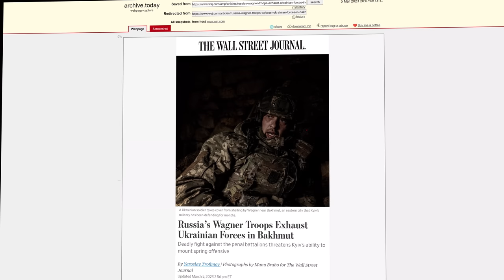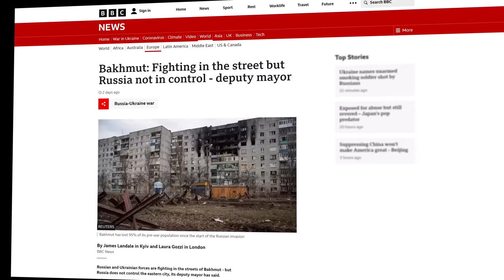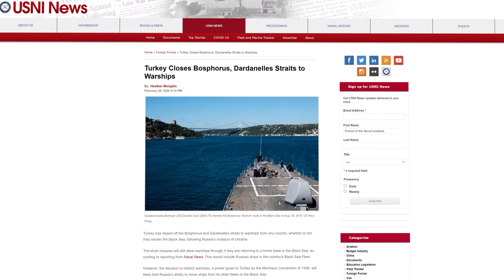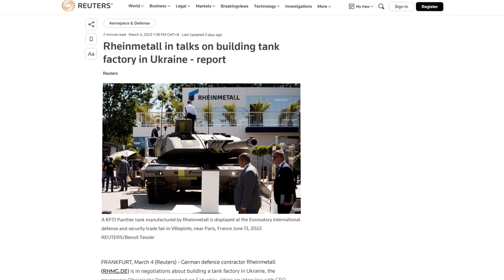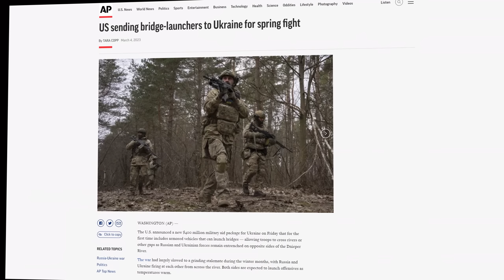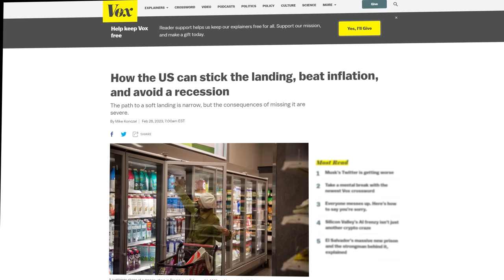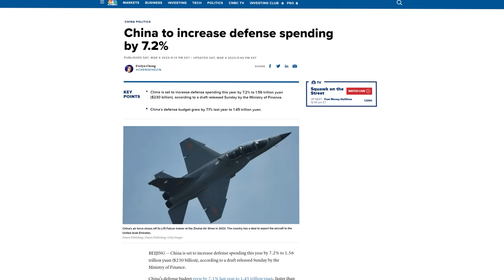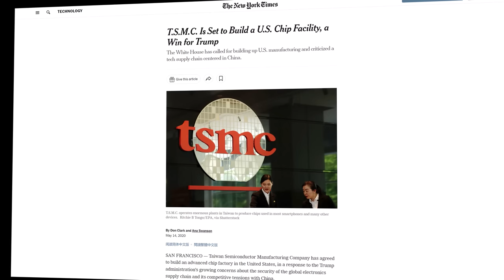A Critical Moment In This War...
Bakhmut seems to be at a tipping point.  The Wagner Group Is Turning On Russia?  China is making aggressive moves.  The US economy is showing signs of strain.  Download the Start Preparing! - start your preparedness journey